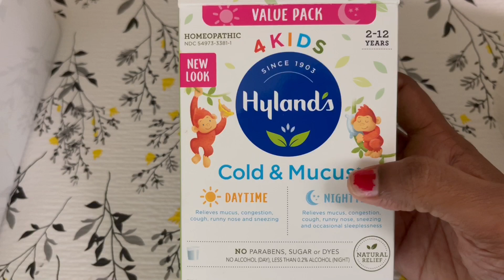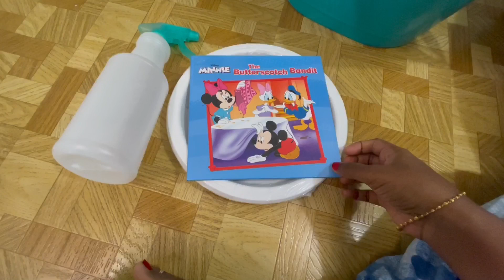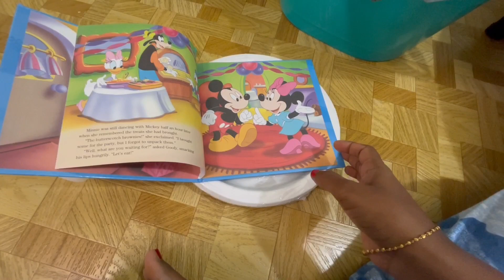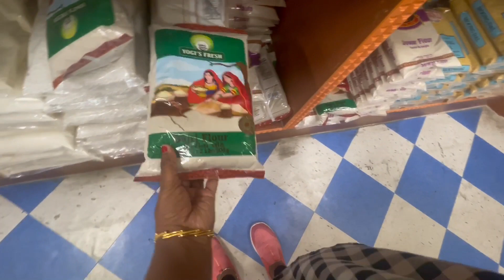yashwi sick 🤒 day/evening vlog /dollar store lo yem konam🤔/Indian store shopping/Telugu vlogs USA